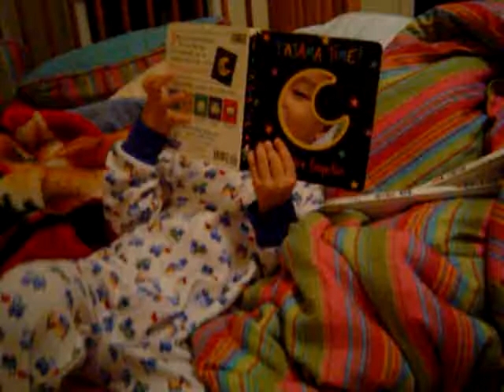不知所云說英語故事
寶寶說英文-pajama time